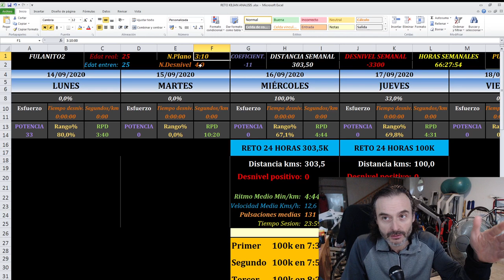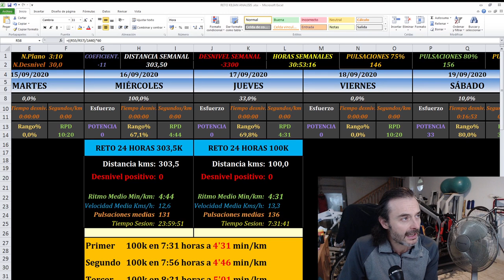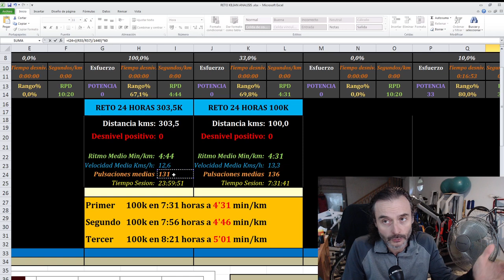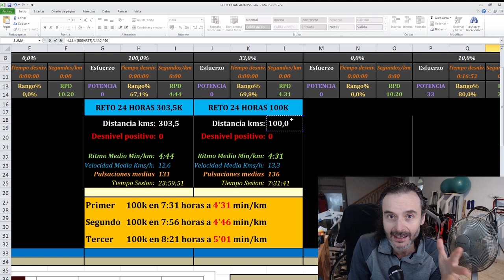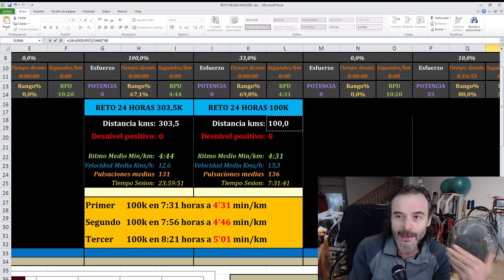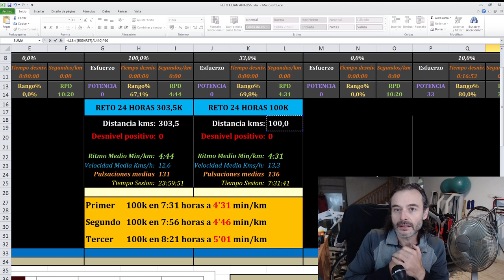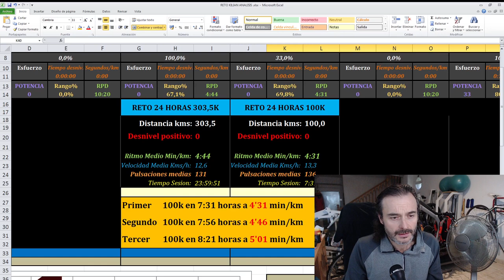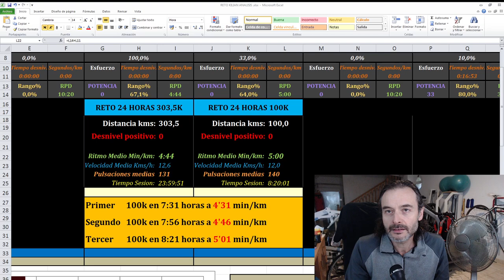Reto de Kilian 24 Horas, explicación | RT3 Trail Running and Btt